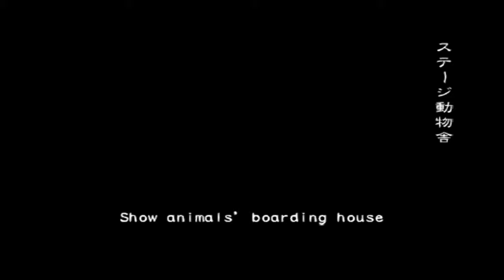バイオハザード・アウトブレイク・ファイル2「オンライン」咆哮